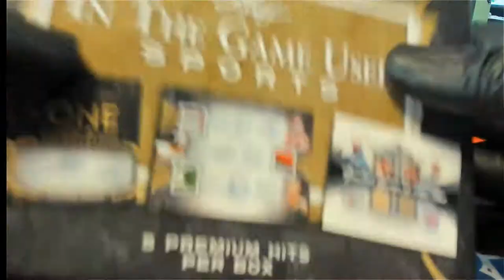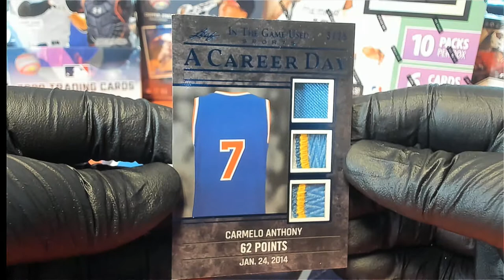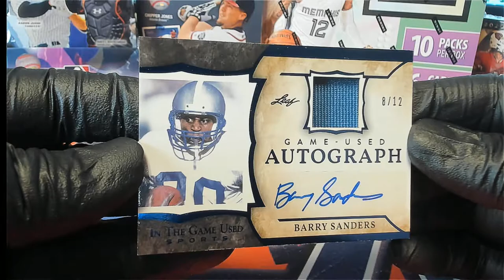2020 Leaf ITG Sports ID 20LEAFITGSPORTS130